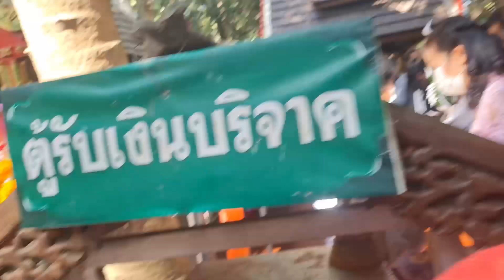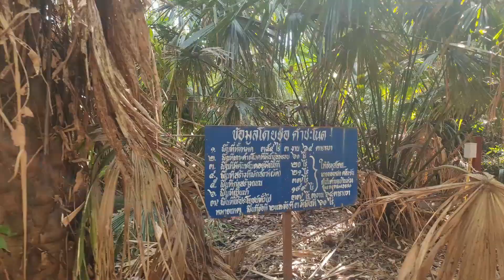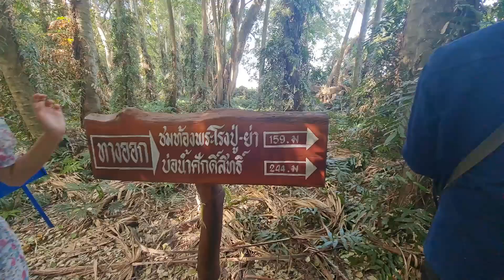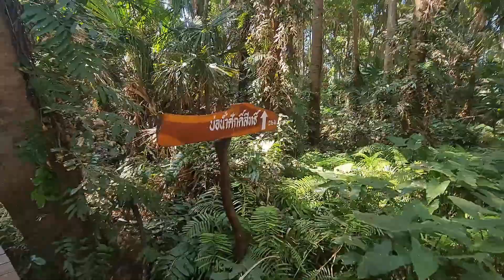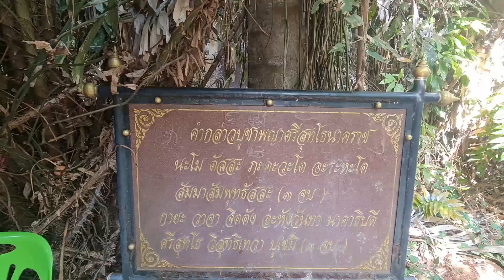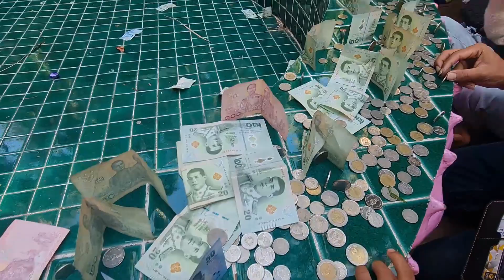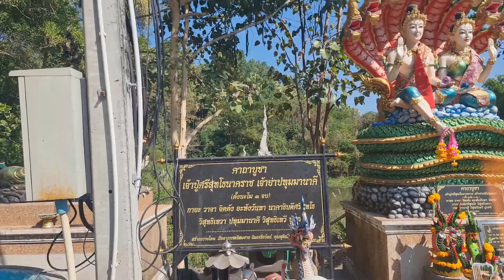คำชะโนดวังนาคินทร์ ครูสวัสดิ์ขอสักการะ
สถานที่ศักดิ์สิทธิ์ คําชะโนด จ.อุดรธานี ถือเป็นสถานที่ท่องเที่ยวที่เต็มไปด้วยการเล่าขานตำนานลี้ลับอันโด่งดัง คําชะโนด ตั้งอยู่ภายในพื้นที่ วัดศิริสุทโธคำชะโนด ตำบลวังทอง อำเภอบ้านดุง จังหวัดอุดรธานี
ขอโชคลาภสวัสดิมงคล จงมีแด่ผู้ชมทุกท่านเทอญ